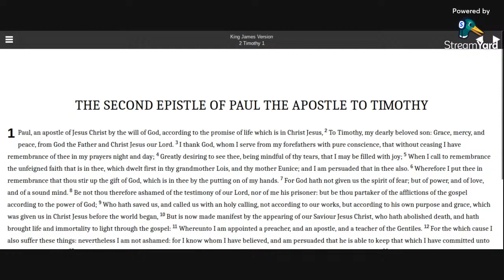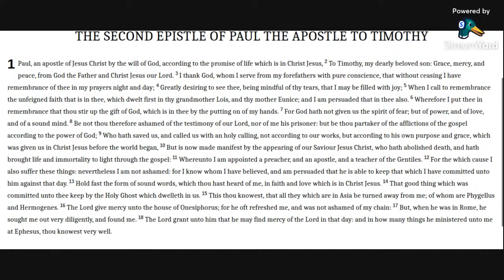2 Timothy 1 KJV (audio with text)